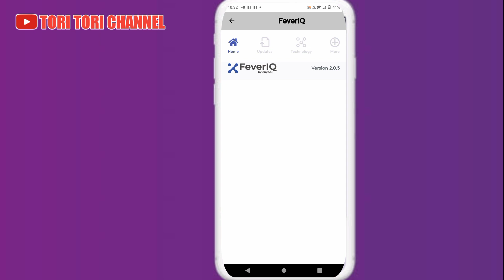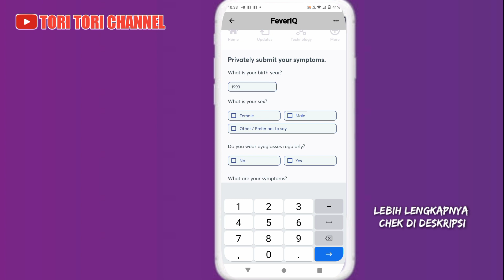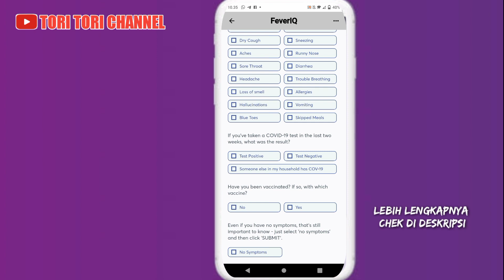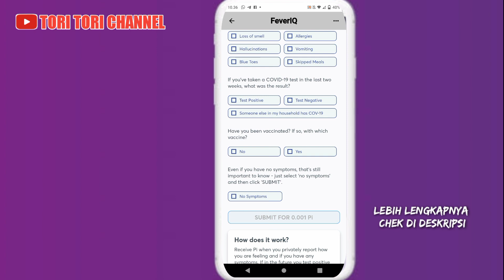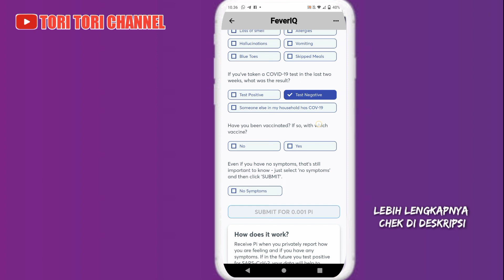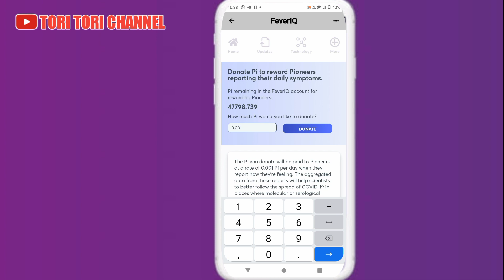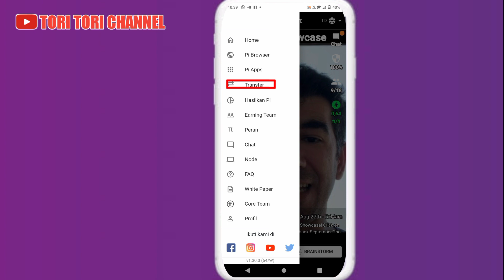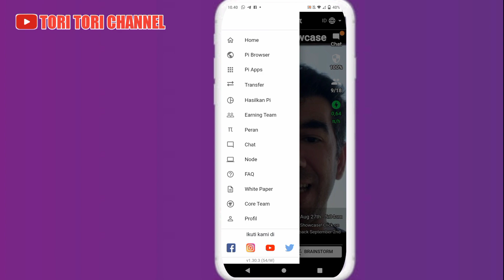PI NETWORK||KYC & CARA MEMBUAT FITUR TRANSFER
CARA KYC DI PI NETWORK DAN MENAMPILKAN MENU TRANSFER di aplikasi Pi Net Work  di bawah ini arti nya seputar pertanyaan SAAT  KYC👇
Kirimkan gejala anda secara pribadi
Tahun lahirmu berapa...?
Apa jenis kelamin mu. ?
⭐ Perempuan          🌟Laki-Laki
⭐lainnya/memilih untuk tidak mengatakan
Apakah Anda memakai kacamata secara teratur?
⭐Tidak               ⭐iya
Apa gejala anda. ?
⭐demam,.                        ⭐Kelelahan
⭐batuk kering,.               ⭐bersin
⭐nyeri,.                              ⭐pilek
⭐sakit tenggorokan,.     ⭐Diare
⭐sakit kepala,.                 ⭐sulit
⭐hilangnya penciuman,⭐sulit bernafas
⭐halusinasi,.                    ⭐Alergi
⭐jari kaki kebiruan,.        ⭐malas makan
kalo udah 2 minggu terakhir tes covid-19 gimana hasilnya. ?
⭐ positif                              ⭐negatif
⭐orang lain di rumah saya memiliki covid-19
bahkan jika Anda tidak memiliki gejala yang tetap penting untuk diketahui pilih saja tanpa gejala lalu klik "SUBMIT"
⭐TANPA GEJALA
Kapan KYC nya ??

Sekarang !!

Caranya ??

Bagi yg Akun Pi-nya belum ada menu TRANSFER-nya, bisa segera mengisi survey di Fever IQ.

Caranya :
- Klik ikon 3 strip di pojok kiri atas
- Klik Pi Apps
- Klik Fever IQ
- Klik "Press here to report how you are feeling today" (dlm kotak biru)

- Isi TAHUN LAHIR ANDA
- Isi centang jenis kelamin (jangan keliru ; Female = Perempuan ; Male = Laki-laki)
- Klik centang pilih berkacamata yes atau no

- What are your symptoms?
Apakah anda punya gejala (keluhan)?
Tidak perlu dicentang kalau tidak punya gejala (keluhan).

- Apakah Anda sudah divaksinasi? Jika ya, dengan vaksin apa?
Yes atau no
- Klik centang "No Symptoms" (jika tidak ada gejala atau tidak ada keluhan)

- KLIK "Submit for 0.001

- Tunggu sebentar

- Menu TRANSFER akan langsung muncul, dan mendapat kiriman bonus dari Fever IQ 0.001π
(Bisa langsung di cek) klik garis 3 kiri atas kemudian klik Transfer.

(Dilakukan setiap hari agar mendapat transfer 0,001 Pi setiap hari)

Kemudian lanjutkan untuk KYC sementara :

- Isi 1 Pi
- Klik Apply For KYC
- Pilih negara Indonesia
- Isi dan centang jawaban sesuai pertanyaan
- Klik Submit

(Isi KYC ini hanya 1 kali saja tidak setiap hari)Link daftar:___________________________________
CODE UNDANGAN:(TORITORICHANNEL)

Bagi yang tidak punya referral di Pi Network atau main sendirian... berikut dibawah ini perhitungannya... :

Kecepatan menambang tanpa referral :
0,12π/jam x 24 jam = 2,88π perhari

2,88π x Rp 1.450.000,- ( $100 ) = Rp 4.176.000,- perhari

Jadi bila anda lupa klik petir dalam sehari maka anda akan kehilangan uang sebesar Rp 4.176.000,- apalagi kalau anda punya referral pasti akan kehilangan yang lebih besar lagi...sangat disayangkan 🙏

AKTIFKAN MENAMBANG PI NETWORK.

KLIK PETIRNYA ⚡ SETIAP 24 jam 1 kali